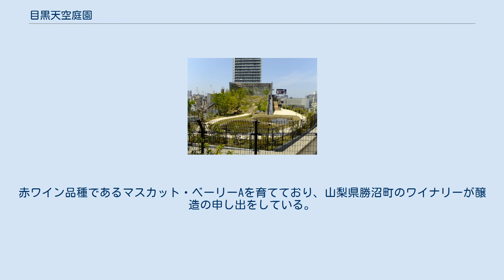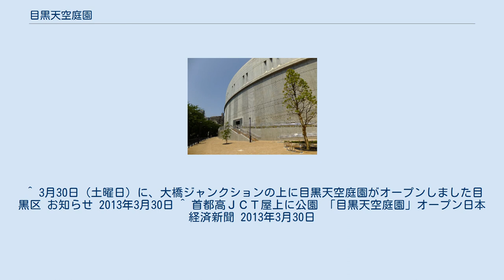目黒天空庭園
大橋ジャンクション屋上に整備された目黒天空庭園（2013年5月6日） 地図 目黒天空庭園（めぐろてんくうていえん）は、東京都目黒区大橋にある屋上庭園。
首都高速道路大橋ジャンクションの屋上に造成され、2013年3月30日にオープンした。
 首都高速道路の3号渋谷線と中央環状線を結ぶ大橋ジャンクションの屋上を緑地化した庭園で、目黒区の区立公園として整備されている。
 ドーナツのような楕円形が特長。
高さは地上11メートルから35メートル、延長距離は約400メートルで、平均勾配約6%のループ状である。
最も低い部分は歩道橋経由で国道246号へと通じている。
庭園には芝生を基礎として約30種類の樹木や花が植えられている。
 開園時間は午前7時から午後9時まで。
南側に設置されているエレベーターの3階が庭園となっており、バリアフリー対策が施されているため車椅子やベビーカーでの入場も可能。
 首都高速道路において、高架の3号渋谷線と地下トンネルの中央環状線をジャンクションで結ぶためには高低差の問題と用地の問題があった。
そのため、少ない敷地面積で高低差を稼げるループ状として建設されたのが大橋ジャンクションである。
 その建設計画として環境対策が盛り込まれており、また、公園の数が少なく面積も狭い都心において子どもたちが走り回れる場所が欲しいという住民のニーズにも応える形で緑地化、公園化する案が採用された。
 庭園の造成にあたっては、目黒区が首都高速道路から占用使用許可を受け、都市公園法に基づく立体都市公園として整備した。
 ジャンクション周辺はオーパス目黒大橋と呼ばれる再開発地区で、目黒天空庭園やオーパス夢ひろば（フットサルコート、じゃぶじゃぶ池）のほか、超高層マンション（プリズムタワー、クロスエアタワー）が建設されている。
また、周囲では北側から西側にかけて国道246号があり、南西側には目黒川が流れている。
目黒川沿いには桜が植えられており、満開の桜とともに2013年3月30日の庭園のオープンを迎えた。
 庭園の管理棟の近くで、ぶどう栽培への挑戦が行われている。
赤ワイン品種であるマスカット・ベーリーAを育てており、山梨県勝沼町のワイナリーが醸造の申し出をしている。
 東急田園都市線の池尻大橋駅から徒歩約5分。
 ^ 3月30日（土曜日）に、大橋ジャンクションの上に目黒天空庭園がオープンしました目黒区 お知らせ 2013年3月30日 ^ 首都高ＪＣＴ屋上に公園 「目黒天空庭園」オープン日本経済新聞 2013年3月30日